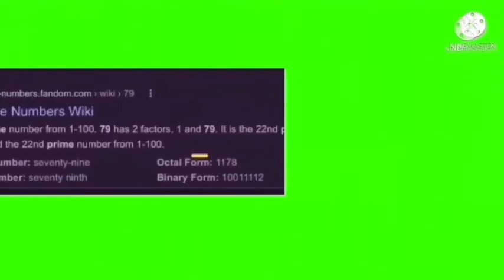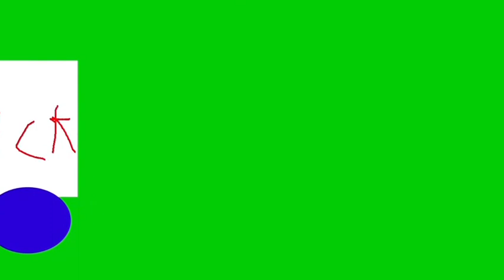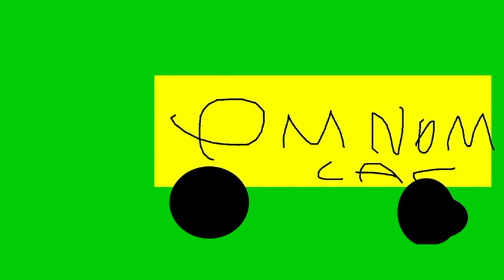Runaway Super Mario Maker 2 19th Green Screen